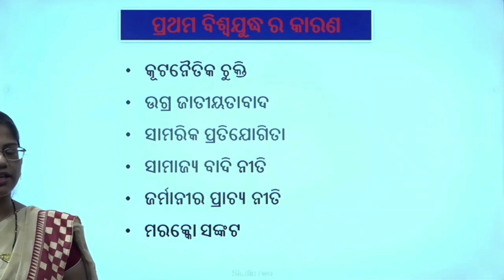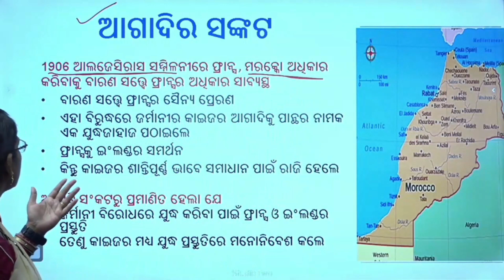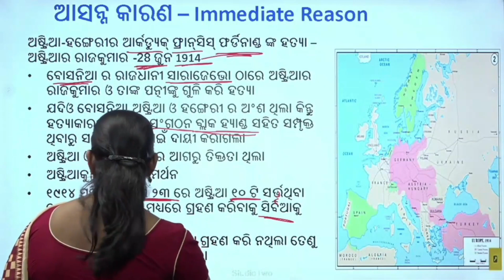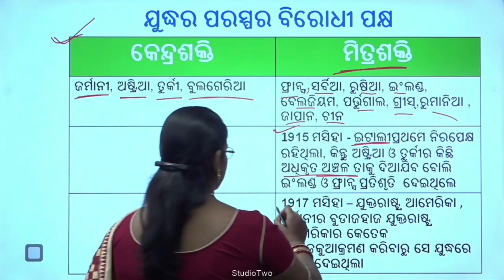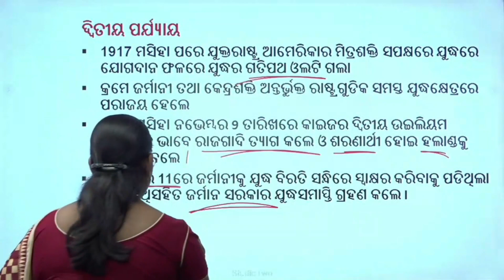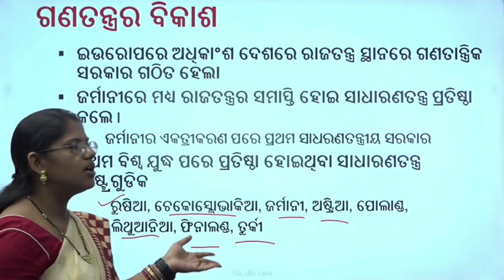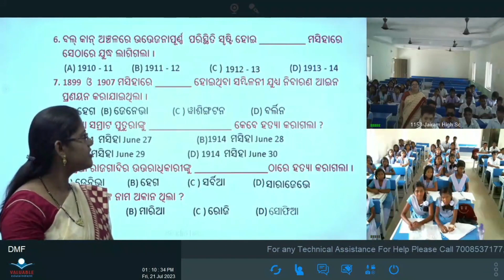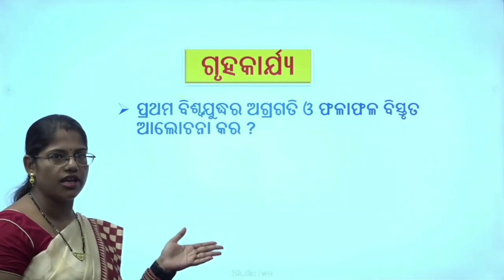Teacher - Lipi Mishra, CLASS- IX, Sub- History ,Topic - ପ୍ରଥମ ବିଶ୍ୱଯୁଦ୍ଧ- ୨